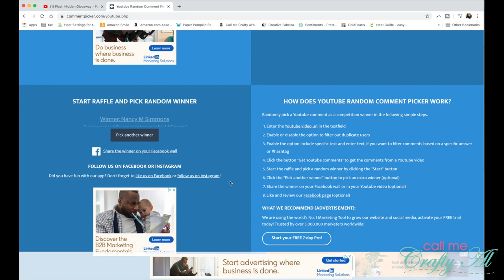And the NEW Winner is... Paper Pumpkin Kit Giveaway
Thanks so much for stopping by, crafty friends! Today I am back to announce the NEW winner of the 1-month Prepaid Paper Pumpkin Kit from my recent flash hidden giveaway. If you are the lucky winner, make sure to watch the entire video to find out how you can claim your prize.

I am not a Stampin Up Demonstrator, but if you are looking to purchase a kit (or subscription) and don’t already have a demonstrator, may I suggest Chelsey Christensen?

Happy crafting!
Alicia
Call Me {Crafty} Al